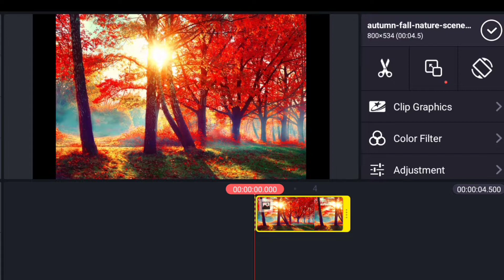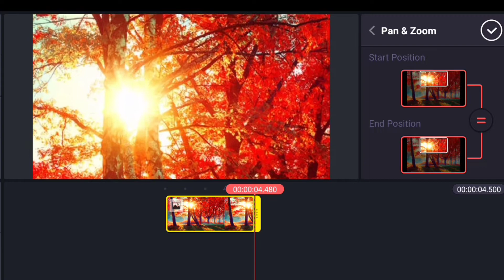HOW TO DO BASIC/ADVANCED EDITINGS IN KINEMASTER ! -Episode 2 (B-Roll Shots)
After 450+ Views On First One There Is The Second Episode Now 😁❤️🙏

Tripod 3310
Samsung Galaxy J5
Moto F5
Vivo Y81
Or Aik Adad Kursi ;)